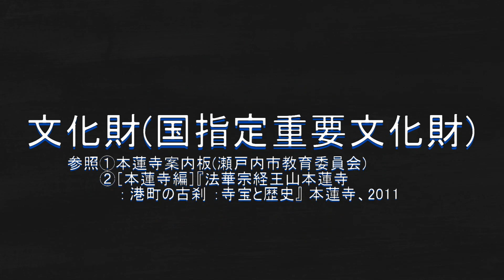【就実大学生が瀬戸内市牛窓の魅力をアピール！ その７】本蓮寺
就実大学が包括連携協定を結ぶ瀬戸内市。人文科学部総合歴史学科の学生グループ「チーム歴史旅行」が、牛窓の見どころや歴史に関する情報をお届けします。
その７は、本堂などが国の重要文化財にも指定されている古刹「本蓮寺」です。

●就実リンク集
・就実大学人文科学部総合歴史学科オリジナルサイト